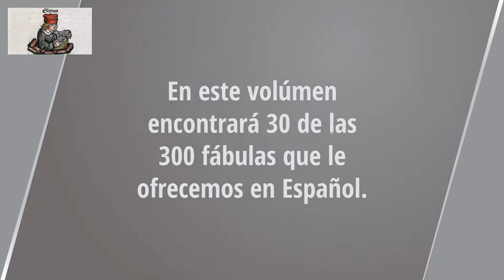La zorra y la careta vacía. Las Fábulas de Esopo. Audiolibro en español